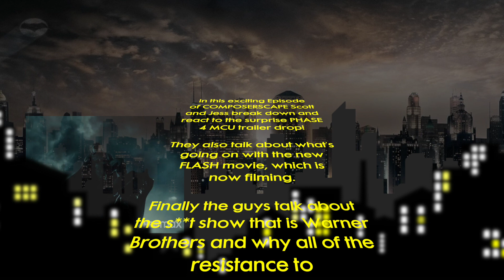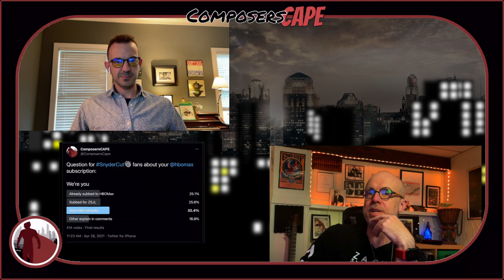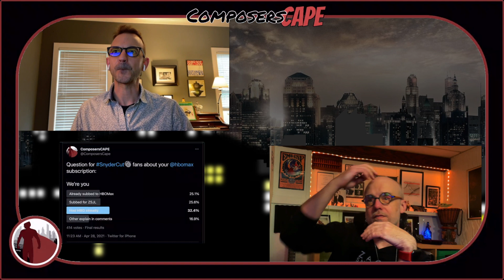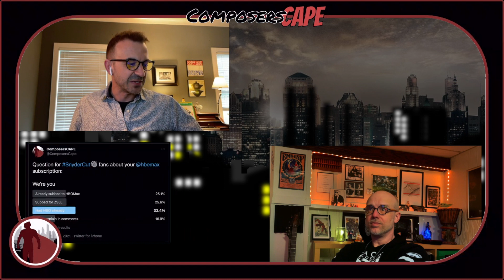Episode 17: Marvel Phase 4,The Flash Filming Status,Warner Brothers v Zack Snyder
In this exciting Episode of COMPOSERSCAPE Scott and Jess break down and react to the surprise PHASE 4 MCU trailer drop!

They also talk about what's going on with the new  FLASH movie, which is now filming.

Finally the guys talk about the s**t show that is Warner Brothers and why all of the resistance to RestoreTheSnyderVerse

00:00 - Opening Credits and Intro
03:27 - Loki Release
04:43 - Marvel Phase 4
06:57 - Drax and Dave Bautista
10:37 - Phase 4 trailer continued…
25:33 - Jupiter’s Legacy - Scott’s first impression
29:13 - Filming is in progress for TheFlash
32:21 - What the hell is Warner Brothers doing with the DCEU?
40:29 - Should fans cancel HBOMax?
43:20 - Long story short: we don’t know the politics behind the scenes
45:15 - Netflix making waves?
48:44 - A bit about the DC Animated Universe
49:28 - On the next episode…

On ComposersCAPE Scott Hall and Jess Hendricks have weekly chats on the latest in movies, comic books, TV, and much more.

Latest trailer reaction: "Hot Take: The Book of Boba Fett Official Trailer Reaction"